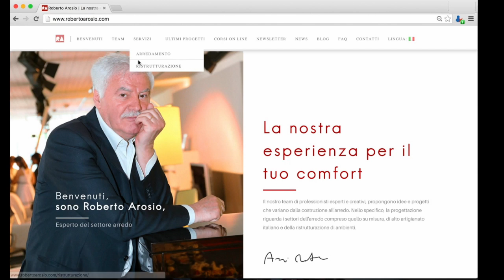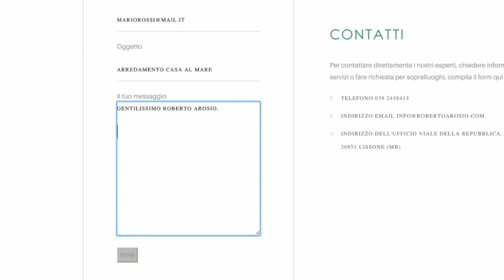Trailer ROBERTO AROSIO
Ecco qua il trailer di Roberto arosio in cui spiega cosa fa e cosa si può     trovare sul sito